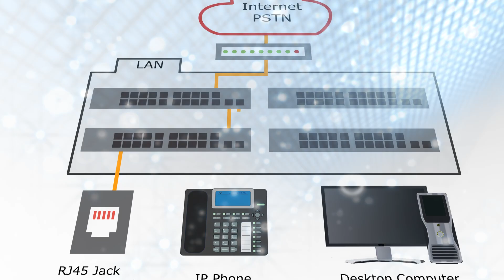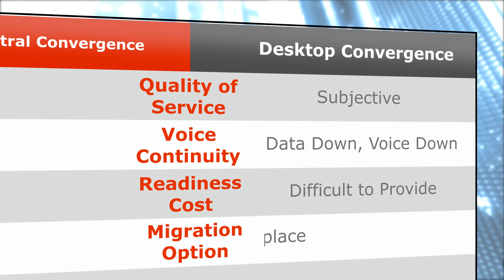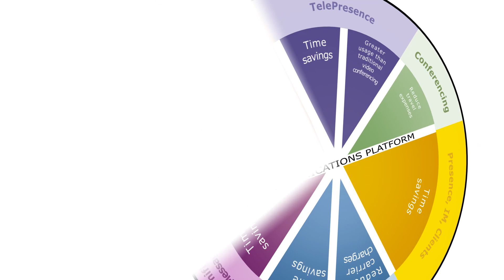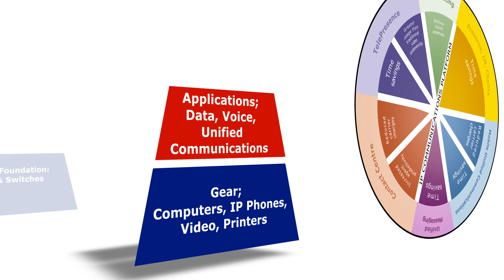Phybridge - A Better Start for the Best Finish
* This is a legacy channel that is no longer monitored. For the most recent videos from NVT Phybridge,

Are you modernizing to an IP-based telephony solution? Learn how NVT Phybridge Power over Ethernet switch innovations can help simplify, accelerate and improve the outcome of your upcoming digital transformation.

NVT Phybridge is the leader in Power over Long Reach Ethernet solutions, using Modern LAN Principles and SmartPathPoE™ technology to make IP connections simple, secure, and cost-effective. Our CHARIoT series of switches help customers simplify digital transformation and modernize to an IP-based network; leveraging existing or new infrastructure to create a robust IP path with power.